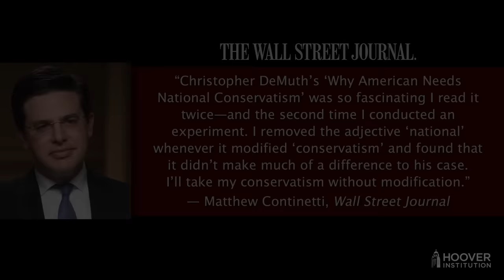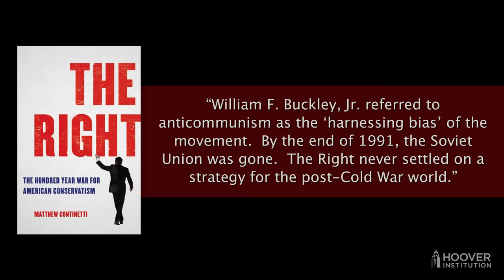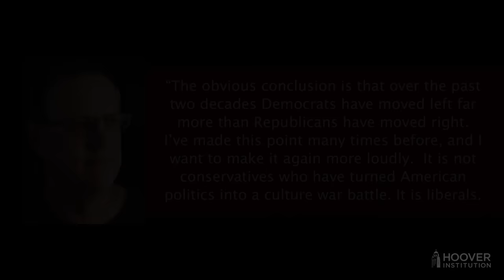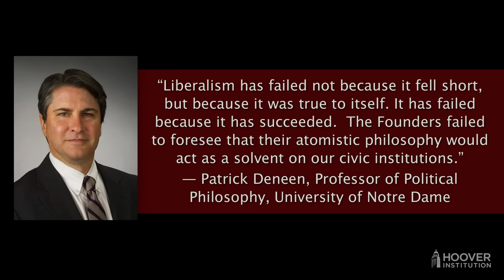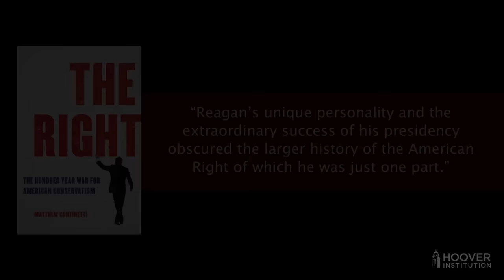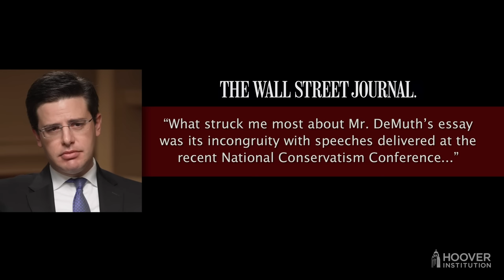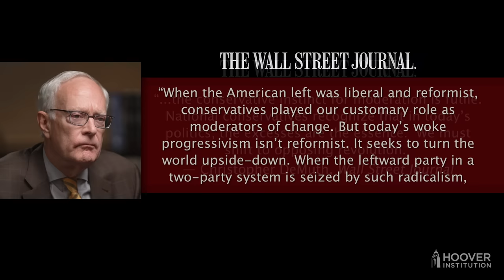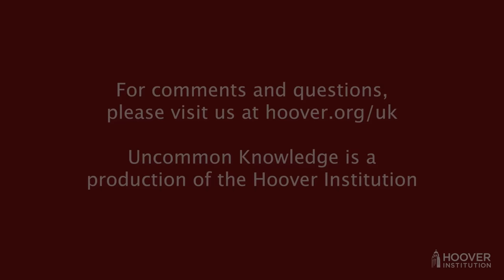Nationalize or Not?: Matthew Continetti and Chris DeMuth Debate the Future of Conservatism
Matthew Continetti is the author of the new book The Right: The Hundred-Year War for American Conservatism, an extensively researched and reported history of the conservative movement in America. Chris DeMuth is a former president of the American Enterprise Institute and currently a fellow at the Hudson Institute. In this conversation, DeMuth states that national conservatives (or “NatCons”) “are conservatives who have been mugged by reality. We have come away with a sense of how to recover from the horrors taking America down.” Continetti counters —in a typically conservative argument— that there is no need for NatCons to break away from the traditional movement, since they’re all in the same boat and agree on most of the important issues of the day. The elephant in the room in this debate is former president Donald Trump.  What he says and does in the next year or two will be crucial toward determining the future direction of the conservative movement. Continetti and DeMuth agree on that.